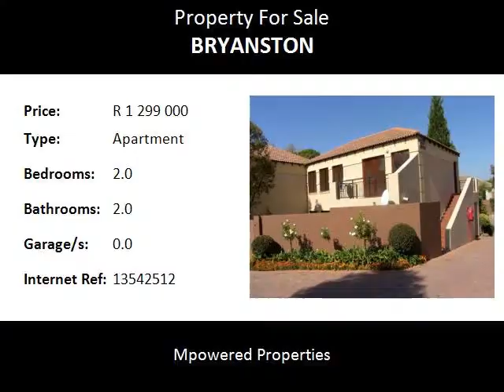2.0 Bedroom Apartment For Sale in Bryanston, Sandton, South Africa for ZAR R 1 299 000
Bedrooms: 2.0
Bathrooms: 2.0
Garages: 0.0
Price: R 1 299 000

Property Description:

NEAT CLEAN AND READY TO MOVE IN, 2 BED CENTRAL BRYANSTON, SANDTON

This top floor 2 bed 2 bath apartment is a must to view.  Neat and well maintained.  Top security with either remote or cell phone access with a 24hour guard.
Enter into an open plan light airy room, with a spacious well appointed kitchen with large windows letting sunshine and fresh air in.
Kitchen is white with black mottled counter tops.   Place for fridge, washing machine and tumble dryer.
Counter looks over a lounge/dining with terracotta tiles, all leading out onto a uncovered patio which can hold a 6 seater table and chairs.
2 ample sized bedrooms, both carpeted. Carpets are in good condition.  2nd bathroom has a shower and is tiled in light coloured wall and floor tiles.
MES has a bath and shower, also tiled in light colours.
Swimming pool in complex.
Tight security, well managed complex in an ideal position.